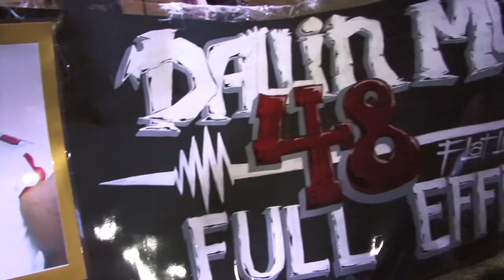The MUTI Boys' Homecoming Game - Oct. 1st, 2010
RED RAIDER 4 LIFE!!! Dallin Muti #48 & David Muti #56